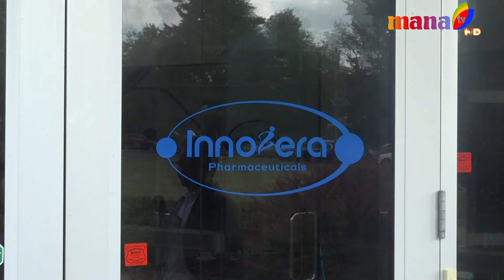Inaugural ceremony Innevera pharmaceuticals with IT Minister Mr. SRIDHAR BABU DUDDILLA || Mana Tv